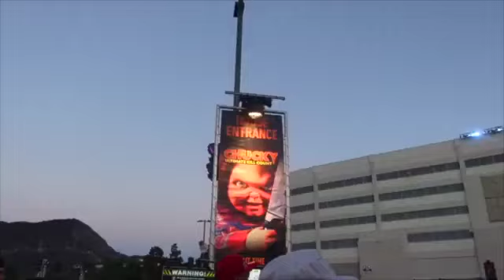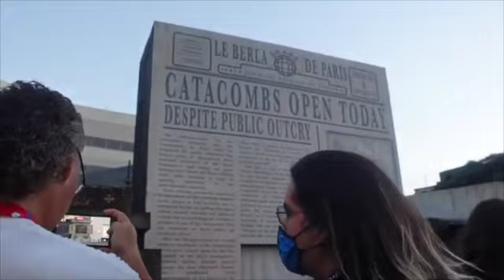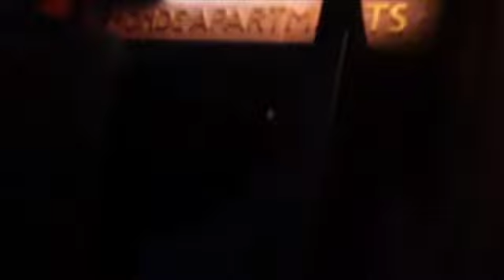Halloween Horror Nights 2023